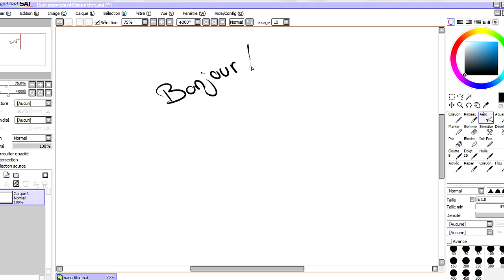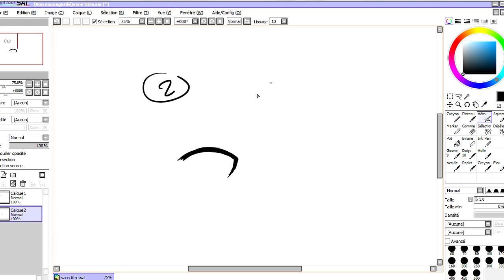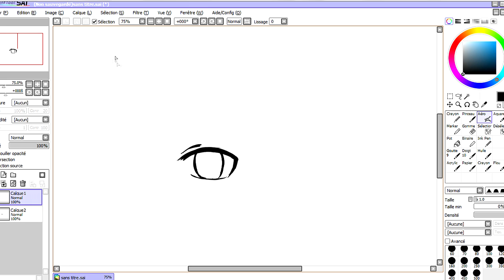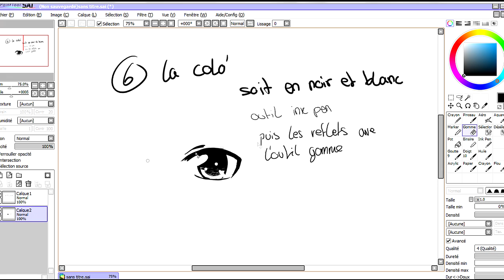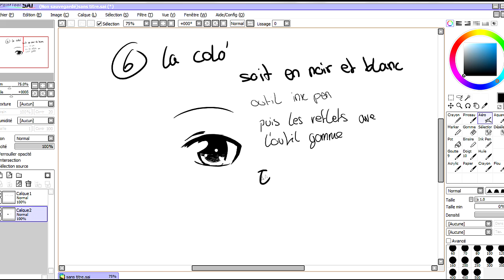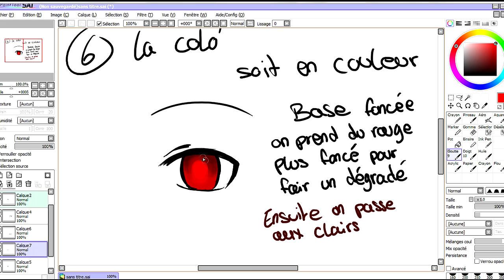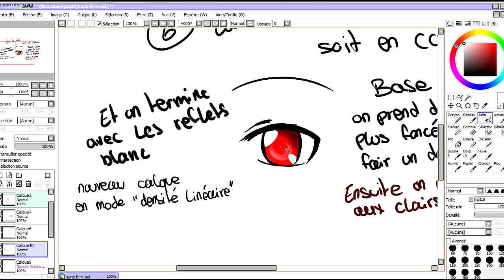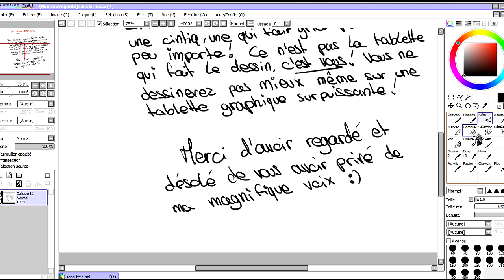tutoriel - comment faire des yeux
Depuis le temps qu'on me demande j'ai fini par le faire x)